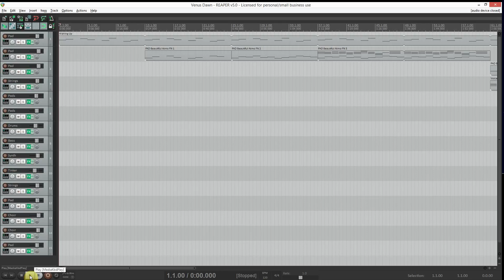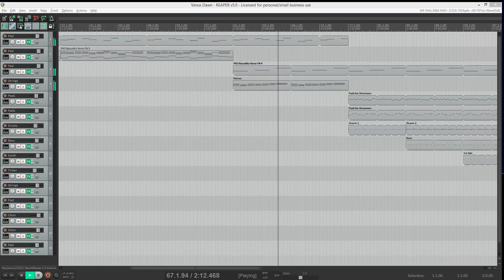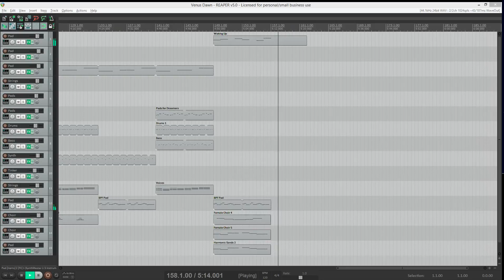Venus Dawn Remixed - Ambient Synthesizer Music Made Using Reaper DAW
Video contains a slightly edited and heavily remixed version of this song "Venus Dawn" about the planet Venus.

Besides collecting, having fun and composing on synthesizers, I sell Movie, TV, Game, and Anime inspired jewelry;